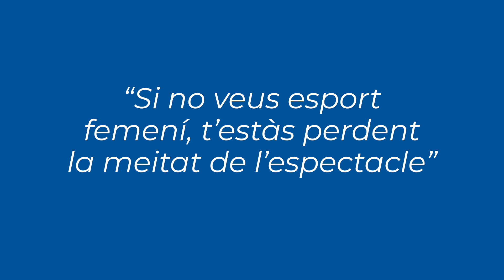ThoEstàsPerdent - Vela Igualtat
La Federació Catalana de Vela se suma a la campanya “thoestàsperdent” -impulsada pel Consell de l’Audiovisual de Catalunya (CAC), en col·laboració amb la Secretaria General de l’Esport i l’Activitat Física del Govern de la Generalitat, l’Institut Català de les Dones (ICD) i la Corporació Catalana de Mitjans Audiovisuals (CCMA)- per fomentar l’esport femení en els mitjans de comunicació.

L’objectiu de la campanya és promoure una presència més gran de les dones esportistes als mitjans, contribuint així a avançar a cap a la plena igualtat, trencar estereotips socials i mediàtics respecte de l’esport femení i posicionar-lo com un contingut d’interès i capaç d’atraure grans audiències. També pretén consolidar en l’audiència -especialment en infants i adolescents- referents de l’esport femení, ja que massa sovint només tenen com a referents esportistes masculins.

La campanya ThoEstàsPerdent té el lema “Si no veus esport femení, t’estàs perdent la meitat de l’espectacle”. Sota aquest lema, la campanya planteja un repte viral per difondre el missatge: tapar-se la meitat de la cara com a símbol que no veure esport femení suposa perdre’s la meitat de l’espectacle.

La Federació Catalana de Vela accepta el repte i s’adhereix a aquesta campanya emmarcant-la dintre del programa Vela Igualtat que treballa per lluitar contra la desigualtat de gènere i difonent-la entre tots els col·lectius de la Vela Catalana.

Els ambaixadors de la Vela Catalana en aquesta campanya són: Jordi Xammar (CN Garraf), Bàrbara Cornudella i Sara López (CN El Balís), Marcelo Cairo (CN Cambrils), Cristina Pujol (CN Port d’Aro), Guillem Segú (CN Salou), Maria González (CN El Balís), Àlex Muscat (CN Garraf) i Marta i Carla Munté (CN Cambrils).